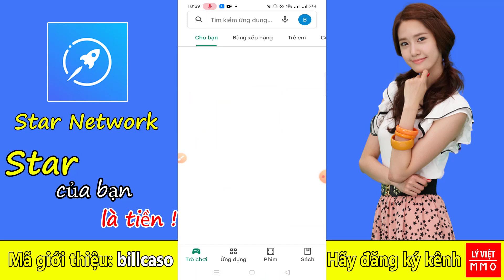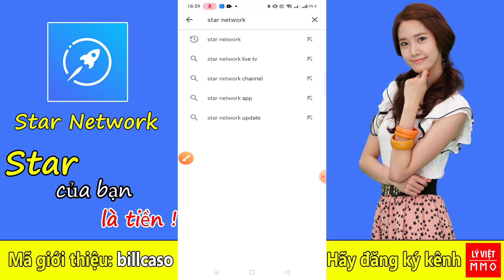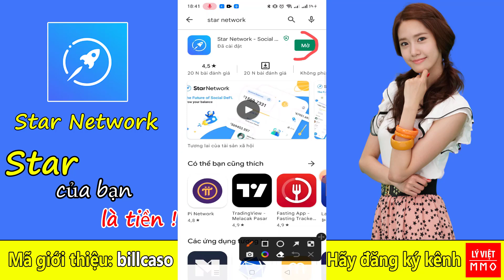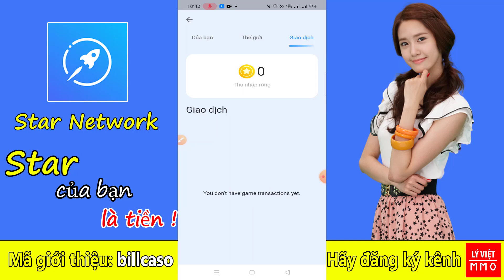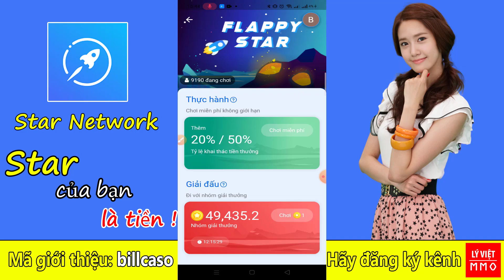Star network - Cập nhật mới nhất phiên bản 1.6.1, tích hợp game thi đấu có thưởng lớn, rất hấp dẫn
Kèo Đào Star Network mới ra. Mình đã check kỹ lưỡng dự án này có thể kiếm được tiền.

Mã mời giới thiệu: billcaso

Tốc độ đào cao 0.8 Star/giờ
Khai thác mỗi 24 giờ
HƯỚNG DẪN ĐĂNG KÝ:
+ Nhập Mã giới thiệu: billcaso
+ Tên hiển thị: Tên thật
+ Tên người dùng: Biệt hiệu của bạn (mã giới thiệu của bạn tự đặt)